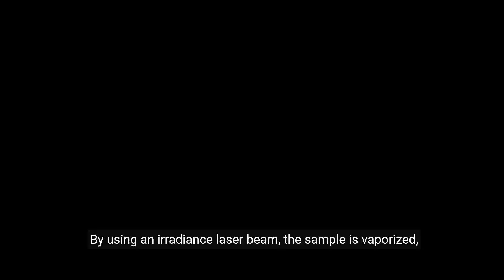Geochronological Tephrochronology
Welcome to the fascinating world of tephrochronology,
 a field of study that delves into the volcanic history of our planet.
 In this video, we will explore the principles and techniques of tephrochronology and its significance in geochronology.
 Get ready to uncover the secrets hidden within tephra layers and the innovative use of laser ablation inductively coupled plasma mass spectrometry for analysis.
 Tephrochronology, introduced by Prof Singurdur Thorarinsson in 1944,
 allows us to trace a volcanic fingerprint through layers of tephra, providing valuable geochronological records.
 These layers serve as a time capsule, preserving critical information about our planet's history and evolution.
 Laser ablation inductively coupled plasma mass spectrometry, or LA-ICP-MS,is a powerful tool that focuses on stratigraphic tephra paleoenvironmental layers.
By using an irradiance laser beam, the sample is vaporized,
 allowing for the analysis of its unique chemical composition characteristics.
 The application of this cutting-edge technology has revolutionized the way we study tephra layers,providing unprecedented insights into the Earth's past.
 Students, researchers, and anyone with an interest in geology and earth sciences will find this video both educational and informative.
 One ought to consider deeper into the world of tephrochronology and its profound impact on our understanding of Earth's history, embarking on a journey through time,unraveling the mysteries hidden within tephra layers and exploring the innovative techniques that have reshaped the field of geochronology.